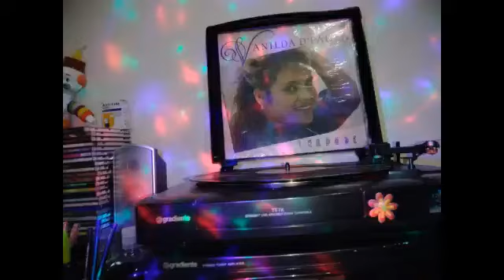Vanilda D Paula Lp Saudade muisca Sonda -me Salmo 123 coloque seu fone de ouvido para ouvir melhor.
Coloque seu fone de ouvido para uma melhor Qualidade de Som e curta a Nostalgia dos melhor Louvores Raríssimos.